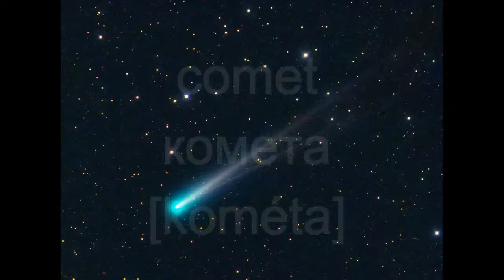Space космос | English Russian | английский русский